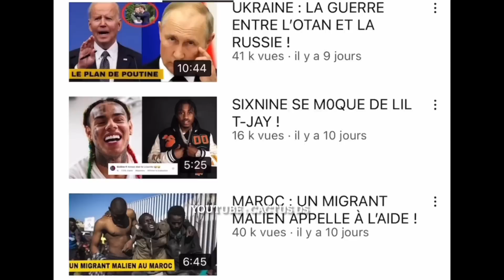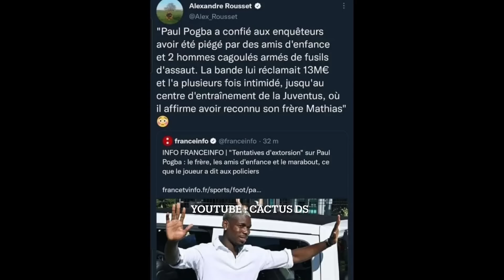NOUVEAU SUR AFFAIRE POGBA ET SON FRÈRE